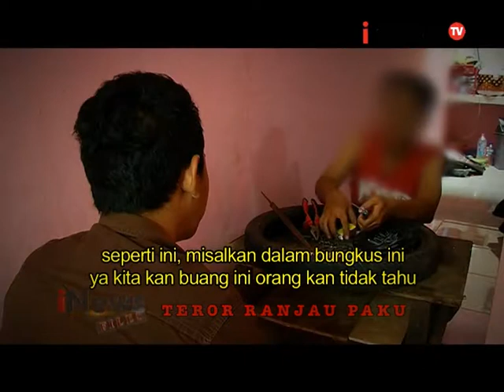iNews FILES Eps 07: Teror Ranjau Paku Segmen 02